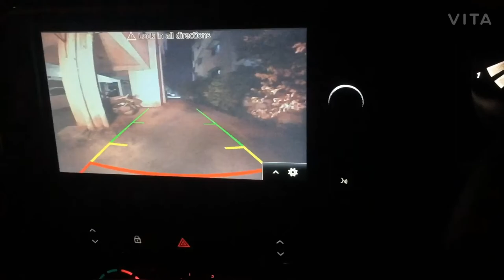Kwid Climber 2020 Reverse parking camera performance 🔥 | Kwid Climber 2020 Reverse Parking Sensor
Hey Guys,

Please watch the short video on how Reverse parking camera of kwid climber AMT performance in night. I think the camera performance is really good.